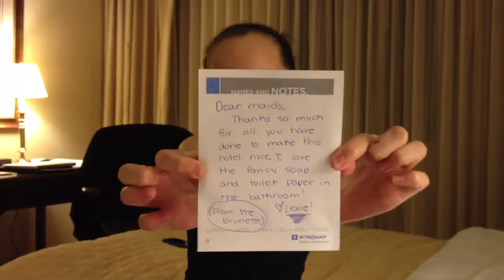At your service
Lex thanks the maids who help make our hotel stay pleasant...